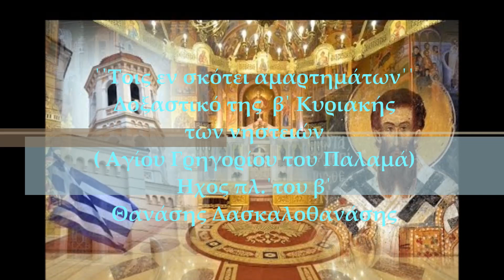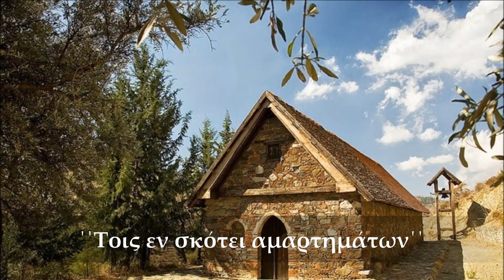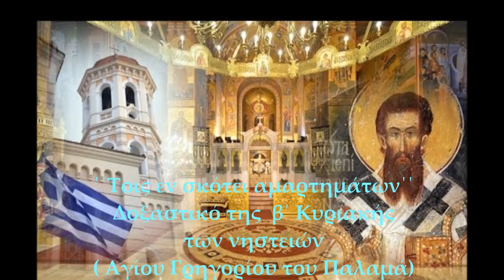΄΄Τοῖς ἐν σκότει ἁμαρτημάτων΄΄ Δόξα των αίνων της β΄ Κυριακής των νηστειών Θανάσης Δασκαλοθανάσης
Πάτησε εδώ ΄΄Τοῖς ἐν σκότει ἁμαρτημάτων ΄- Δοξαστικό των αίνων της β΄ Κυριακής των νηστειών. Ήχος πλ.΄του β΄. Θανάσης Δασκαλοθανάσης.
Μέλος τονισθέν υπό Αθ. Καραμάνη
Ηχογράφηση 03 Μαρτίου 2018

Δόξα Πατρί…
Ἰδιόμελον τοῦ Τριῳδίου. Ἦχος πλ. β’
Τοῖς ἐν σκότει ἁμαρτημάτων πορευομένοις φῶς ἀνέτειλας Χριστέ, τῷ καιρῷ τῆς ἐγκρατείας, καὶ τὴν εὔσημον ἡμέραν τοῦ Πάθους σου δεῖξον ἡμῖν, ἵνα βοῶμέν σοι΄ Ἀνάστα ὁ Θεὸς ἐλέησον ἡμᾶς.

Οφείλω ένα μεγάλο ΕΥΧΑΡΙΣΤΏ  σε όλους εσάς που στηρίζετε  το κανάλι με τα εποικοδομητικά  σχόλια σας και έτσι μου δίνετε δύναμη να συνεχίζω. Όποιος επιθυμεί να επικοινωνήσει μαζί μου μπορεί να στείλει mail στο: . Επίσης μπορεί να κάνει έγγραφή στο κανάλι πατώντας επάνω στο κόκκινο κουπί κάτω από οποιοδήποτε video του καναλιού.  Έτσι θα μπορεί να λαμβάνει ειδοποίηση για κάθε νέο video που ανεβαίνει στο κανάλι. Σας ευχαριστώ όλους έναν- έναν ξεχωριστά!